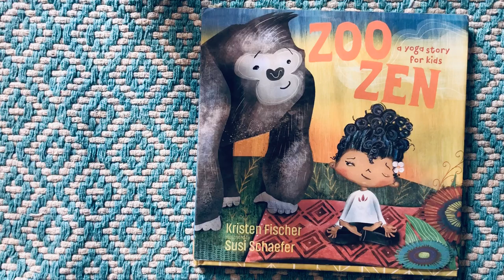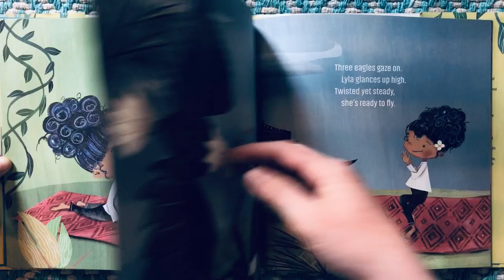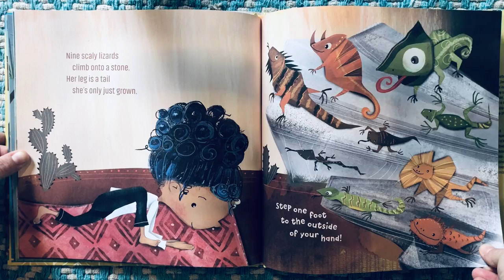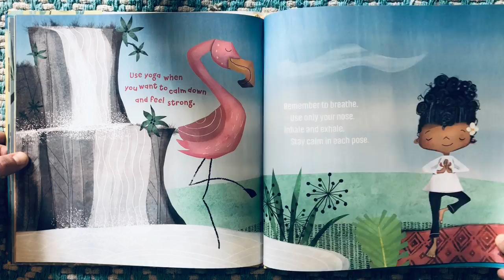Zoo Zen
Zoo Zen Read Aloud